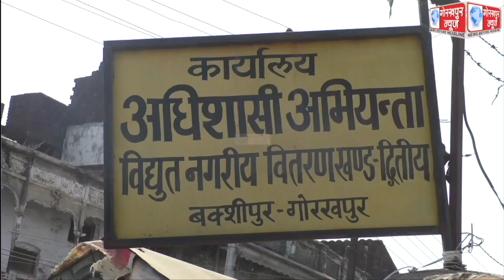पुराने मीटर वाले उपभोक्ताओ को मीटर रीडर के द्वारा बिल निकालने पर रहना चाहिये सतर्क, रहे जागरूक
पुराने मीटर वाले उपभोक्ताओ को मीटर रीडर के द्वारा बिल निकालने पर रहना चाहिये सतर्क, रहे जागरूक, स्मार्ट मीटर वाले उपभोक्ताओ को नही करना पड़ता है परेशानियों का सामना